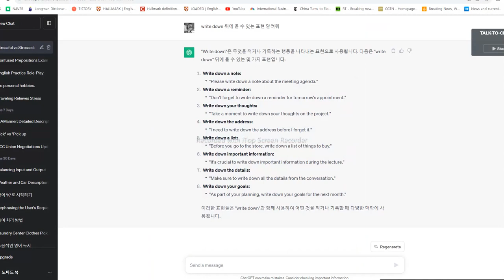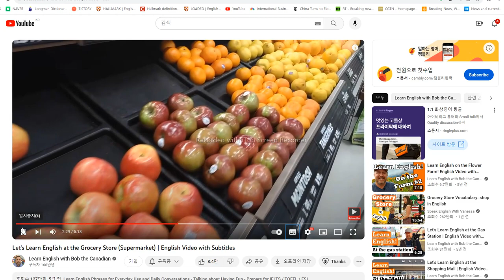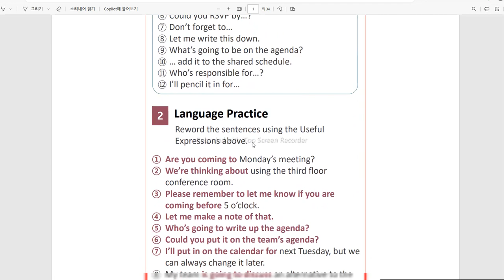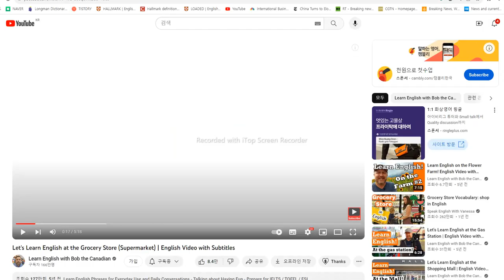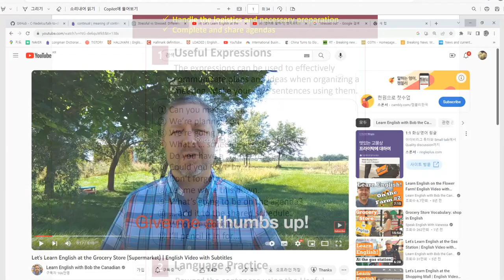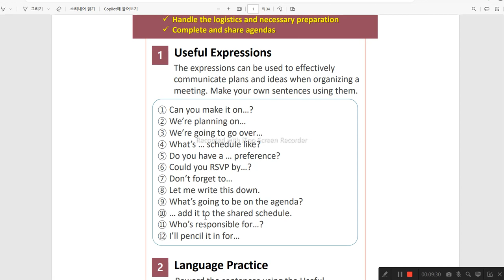영어 말하기를 잘하려면 반드시 이것을 '반복'해야 합니다